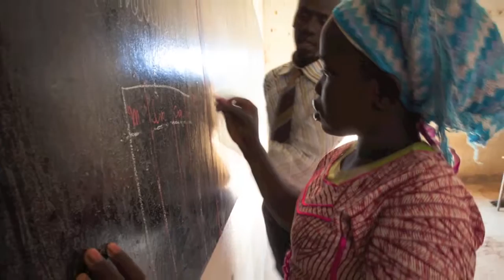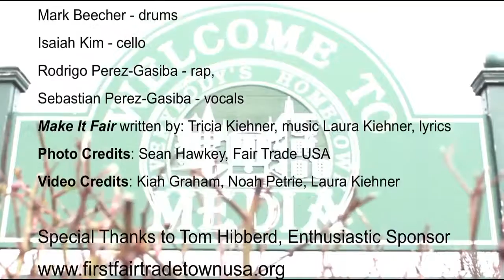Make it Fair music video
"Make It Fair" journeys from children working on cocoa plantations, to the positive effects of fair trade. Music by Tricia Kiehner. Lyrics by Laura Kiehner. Video Compiled & Edited by Kiah Graham.
Tricia Kiehner, Voice. Eric Longo, Piano. Isaiah Kim, Cello. Amir Newton, Rap. Mark Beecher, Drums. Jamie Brown, guitar and bass. Recorded at Media Music Studio, Media PA (Jamie Brown, Engineer). Produced by The Fair Trade Committee of Media, PA (America's First Fair Trade Town).